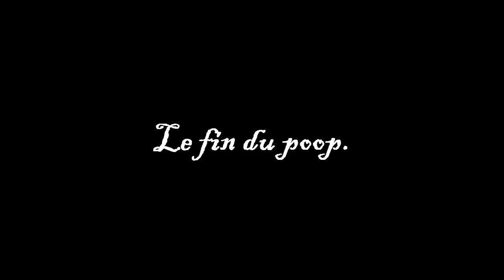El manual de Manuela [YTPH]